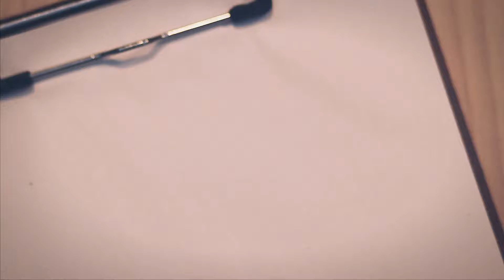12 - IT'S FINE